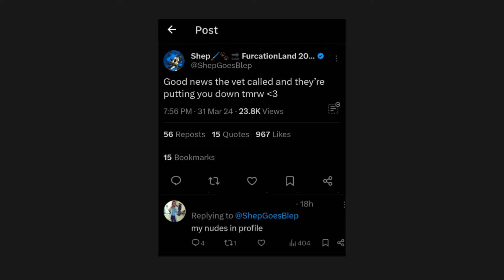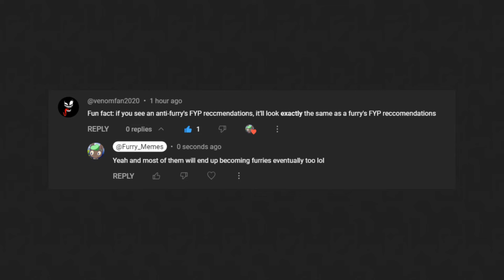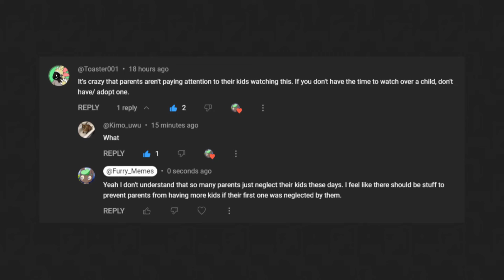Furry Memes 589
Furry Memes that help to make you feel relaxed and happy!

Thumbnail source: X: LockworkArt

List of memes that appear in the video:
- X: Sprayovic
- furaffinity: ANGO76 & Koul
- X: ShepGoesBlep
- X: Shyguy9
- X: PatroTheWise
- X: LockworkArt

X is Twitter. Furaffinity is a furry social and others are self-explanatory